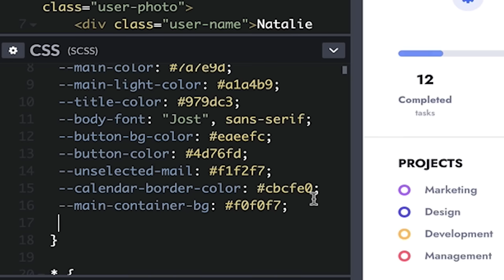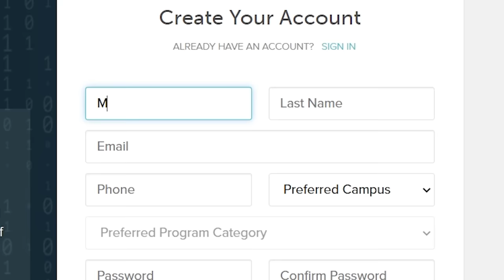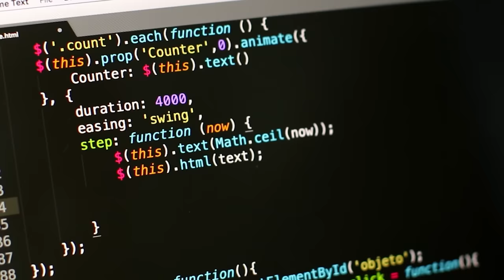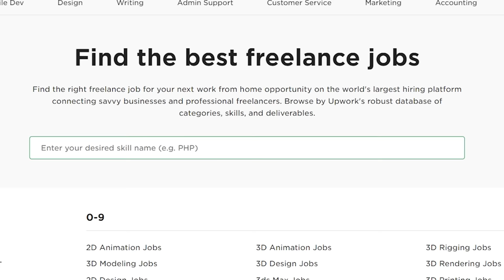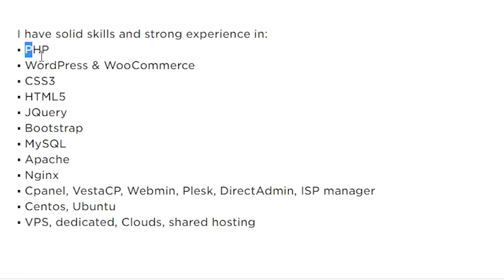3 Reasons Why You SHOULDN’T Become a Full-Stack Developer (and what you should study instead)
Many people tell me they want to become a full-stack developer.

I ask them, "Why?" They say, "I'm not sure, but isn't it better than just front-end?"

The answer to that question is no. But there are reasons why. In this video, I give some insights on when you should learn full-stack development and why you probably should NOT be learning it now.